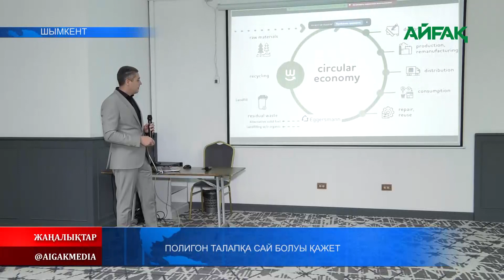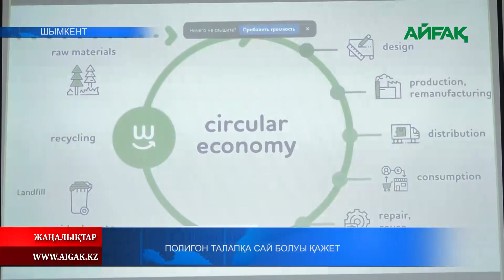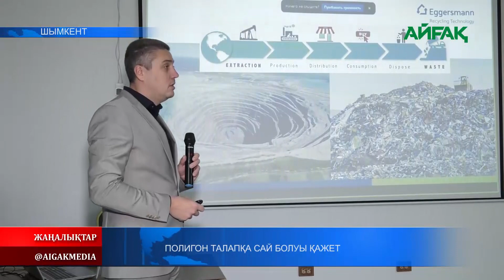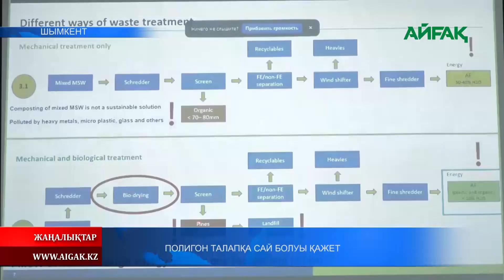24.11.2023 ж. ПОЛИГОН ТАЛАПҚА САЙ БОЛУЫ ҚАЖЕТ